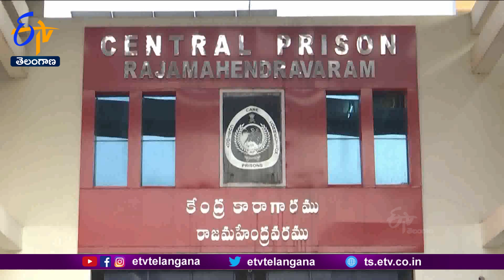Malla Reddy Reacts On Chandrababu Arrest | చంద్రబాబు అరెస్ట్‌ రాజకీయ కక్షసాధింపే | మల్లారెడ్డి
చంద్రబాబును జైల్లోపెట్టి ఇబ్బంది పెడుతున్నారని.. మంత్రి మల్లారెడ్డి ఆవేదన వ్యక్తం చేశారు. 14 ఏళ్లు ముఖ్యమంత్రిగా పనిచేసిన వ్యక్తిని కక్షసాధింపు రాజకీయాలతో  జైలుపాలు చేశారని ఆగ్రహం వ్యక్తం చేశారు.